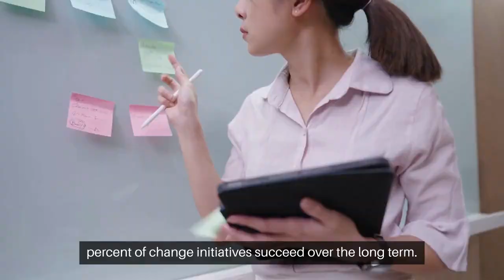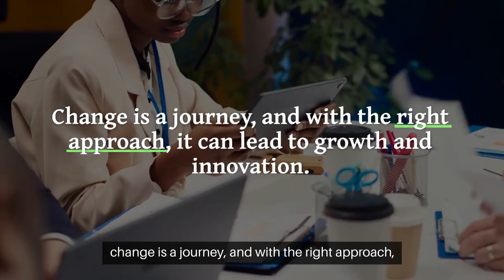Leading Change Effectively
Every change begins with a leadership decision. Making the decision to institute change is not always easy. Change can be precipitated by economics, market forces, the environment, or the need to just “mix it up a bit”, to create new energy. Being prepared with focused planning, and creating a solid team of people to work with you, will make not only the decision but the process a lot easier. This weeks Vlog post looks at some ideas on how to effectivly lead change,